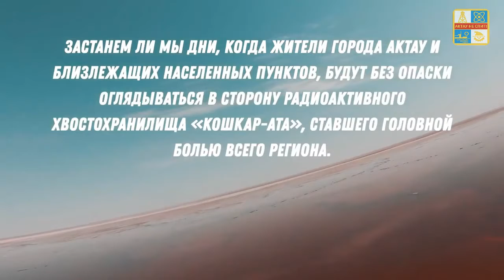Актау. ИТОГИ ГОДА 🍁 Сентябрь 2021. События, происшествия, криминал, пожары, ДТП, стихийные бедствия,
Актау. Сентябрь 2021. События, происшествия, криминал, пожары, ДТП, стихийные бедствия...

1 сентября. Жители Актау стали свидетелями необычного явления: облака в небе образовали часть мужского лица, напоминающего Иисуса Христа. Схожесть с Иисусом заметили многие пользователи Сети. Авторами видео являются жители Актау Салтанат Каиржанова, Надежда Юферева и Мануэль. По словам авторов, видео было снято на набережной в 15 микрорайоне примерно в 20:12.
Подобные явления ученые объясняют психологическим феноменом парейдолии. Он заставляет видеть в облаках или случайных предметах знакомые образы людей.

3 сентября. Кошкар-Ата, хвостохранилище ядовитых отходов!

5 сентября. - Не выдержав погодных условий, большинство цветов высохли и погибли. В связи с этим была необходима замена. Однако, ни в городе, ни в соседних регионах не было живых цветов, так как сейчас не сезон высадки. Чтобы клумбы не пустовали, а также для создания эстетического вида было принято решение временно высадить искусственные цветы, - заверили в ГКП «Акбота».

6 сентября. На набережной Актау разгуливает пеликан. В наших краях птица не очень распространена, но иногда встречается в южной части Каспийского моря, а также пеликанов видели на озере Караколь. Птица под присмотром ветеринара, позже её отпустят в естественную среду обитания.

Возгорание двухэтажного общежития ОО МНК «КазМунайТениз» на месторождении Боранколь в Мангистауской области произошло 6 сентября около 04:55 по времени Нур-Cултана. Погибли два человека, трое пострадали.

6 сентября сотрудниками департамента полиции Мангистауской области в ходе проведения оперативно-розыскных мероприятий задержаны граждане Республики Узбекистан. Во время обыска у них обнаружено и изъято наркотическое средство «мефедрон» общим весом 50 граммов, расфасованные в полиэтиленовые пакетики в количестве 30 штук.

11 сентября. В рамках экологического конкурса ученик школы-лицея №1 имени Губайдоллы Айдарова в селе Сайын Шапагатов решил провести очистку морского дна от мусора, Погружался школьник на глубину пяти метров с учителем по географии Нурланом Тажимуратовым. За полчаса Ахаду Утегену удалось собрать три больших садка с мусором.

15 сентября в 14:50 в 30 микрорайоне напротив дома №183 столкнулись ВАЗ-2115, Toyota Hilux и пассажирский автобус. Пострадавшие были доставлены в Мангистаускую областную больницу.

18 сентября, спасателям поступил вызов на участок №20 промышленной зоны №4 в пригороде Актау. Прибывшие огнеборцы установили, что на открытой территории горят автомобильные покрышки. Площадь горения составила 200 квадратных метров.  В ликвидации пожара были задействованы три единицы техники и 13 человек личного состава.

23 сентября. Заместитель премьер-министра РК Роман Скляр озвучил главе государства о планах строительства стадиона на 10 тысяч мест в Актау. Новому футбольному стадиону в Актау быть, - сообщил Ербол Едилов, внештатный советник премьер-министра РК в своём Telegram-канале Yedilov Online.
Ранее Ербол Едилов сообщал, что в акимате Мангистауской области одобрили идею строительства стадиона. Землю должны выделить в одном из новых микрорайонов города.